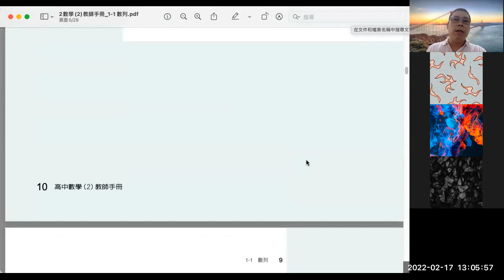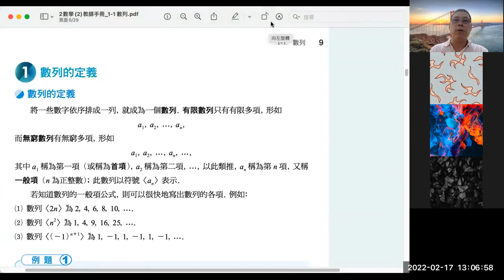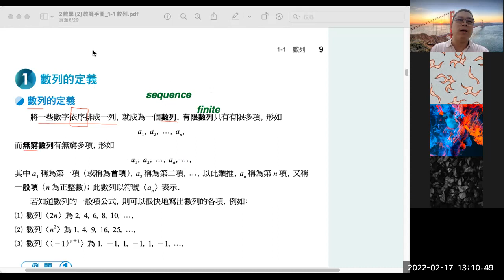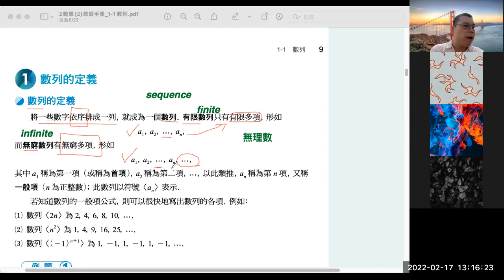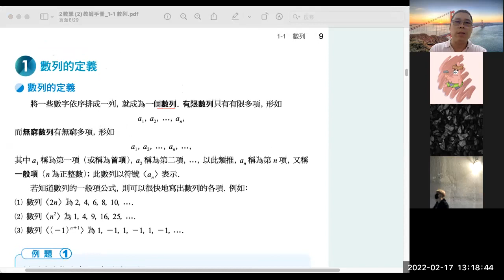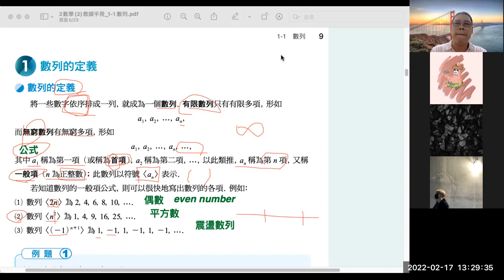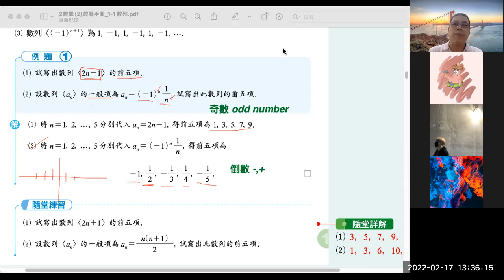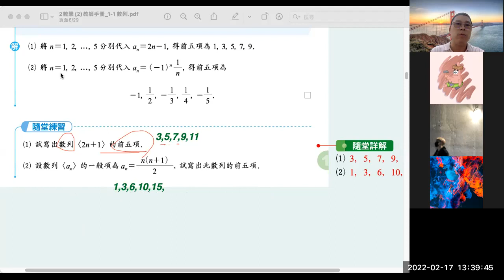20220217 G10 Book.2 P.9 數列的定義 例.1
20220217 G10 Book.2 P.9 數列的定義 例.1